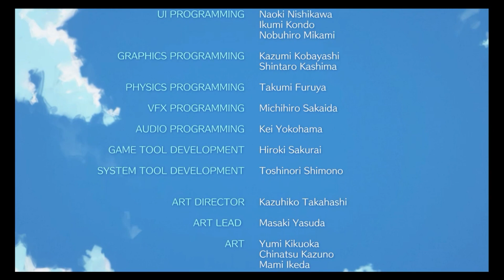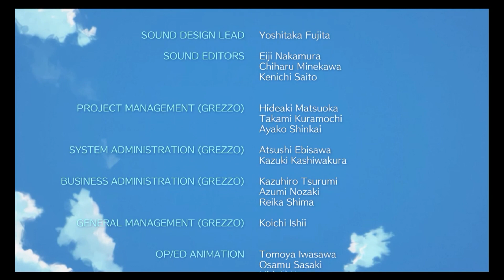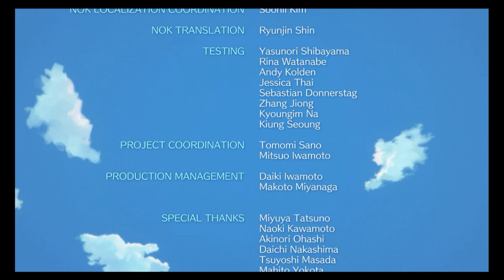Legend of Zelda Link's awakening part 10: Wake me up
Tis the end of the dream. Perhaps, but maybe the island exists?